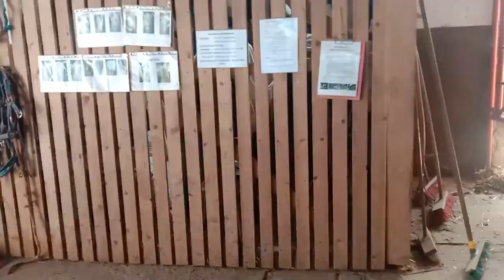first time nakakita og kabayo na maliit ... farm in germany